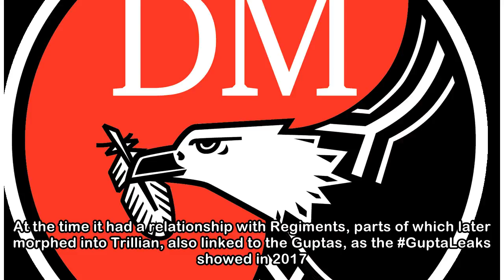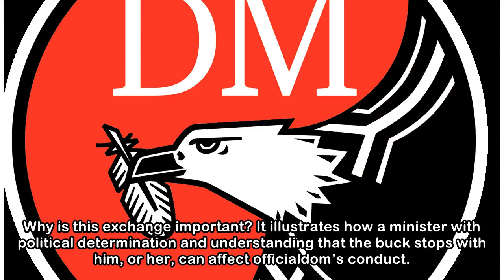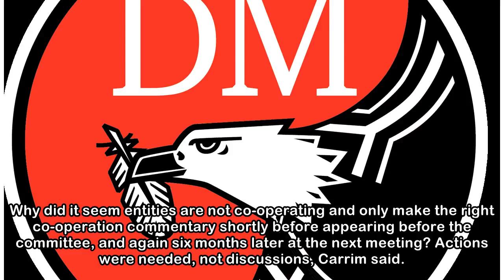PARLIAMENTARY NOTEBOOK: How much did State Capture cost South Africa?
President Jacob Zuma with then Finance Minister Malusi Gigaba (R) and Deputy Minister Sifiso Buthelezi. 10 April 2017, Elmond jiyane, GCIS Two committees. Two very different topics – illicit tobacco t...